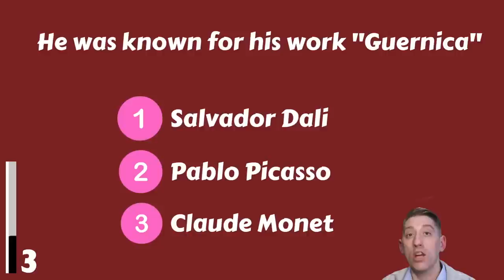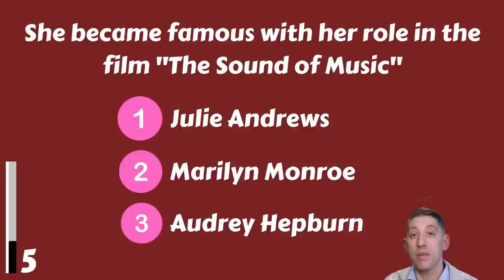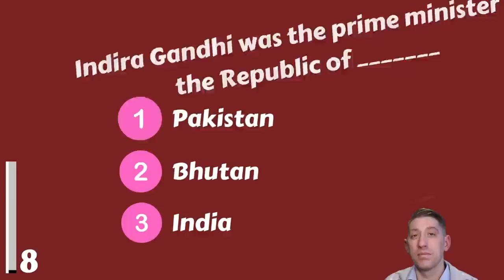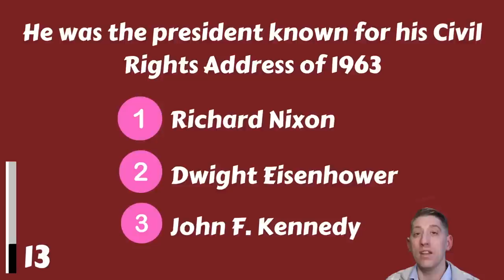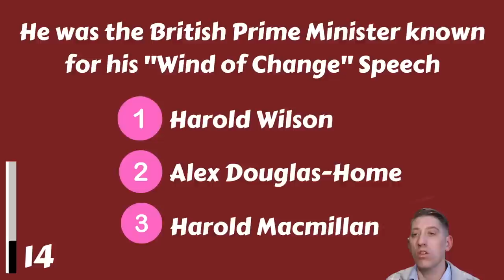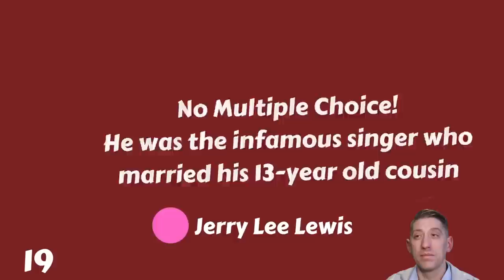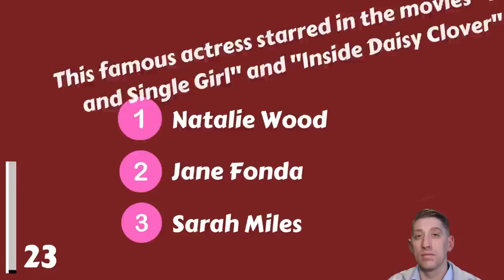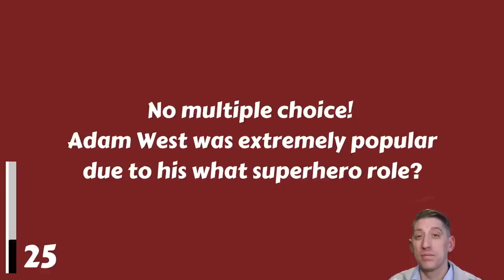1960s Famous People Quiz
In this quiz 25 questions will appear, can you guess which famous 1960s figures are being questioned? Let's see and have fun!